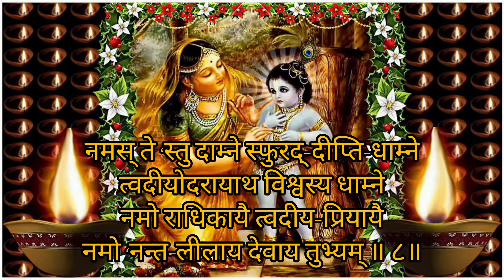DAMODAR ASHTAKAM || DIWALI . SPECIAL || ISKCON KATHWADA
Sri Sri Radha Shyamsundar Gaudham (Hindi: श्री श्री राधा श्यामसुंदर गौधाम), is a well known Vaishnav temple of Lord Krishna and Radharani in the form of Radha Shyamsundar, and a spiritual-cultural campus in Ahmedabad, India.